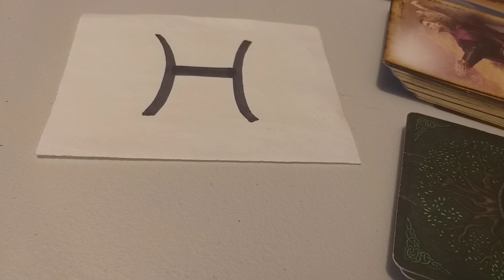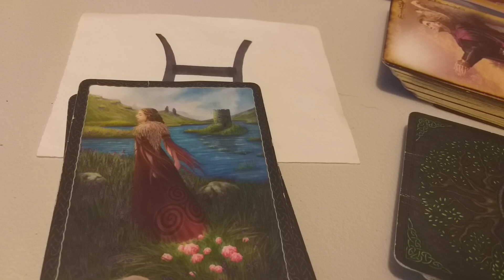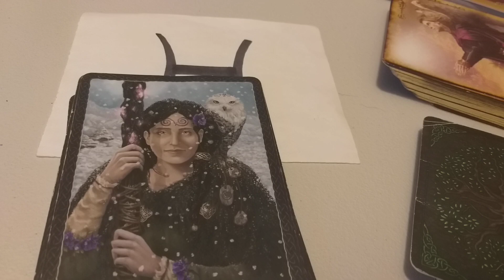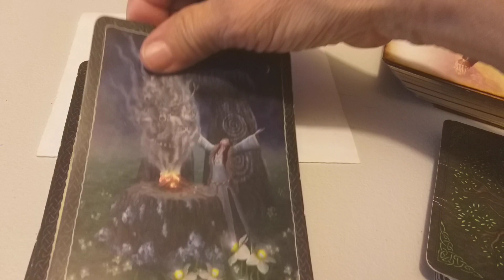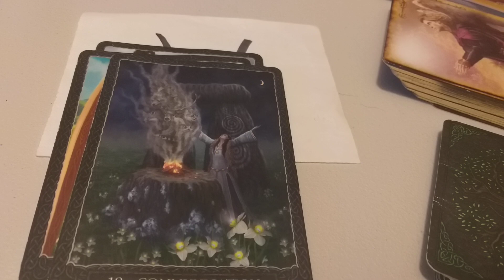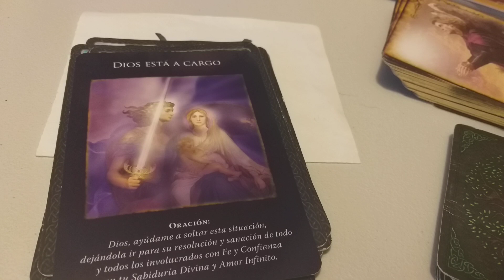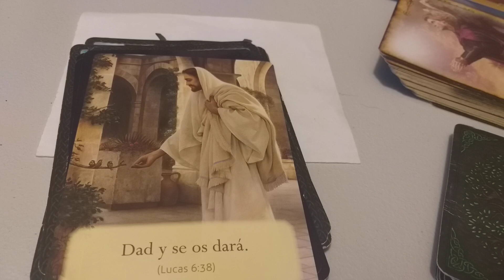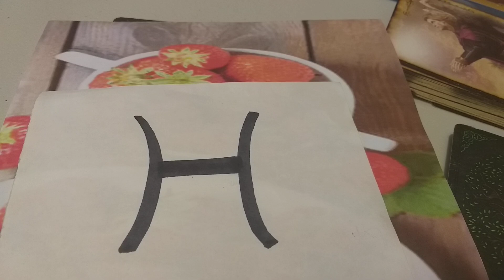SEPT.EXCELENTE.TOMBOLA.PISCIS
eloraculoderaquel
Bendiciones